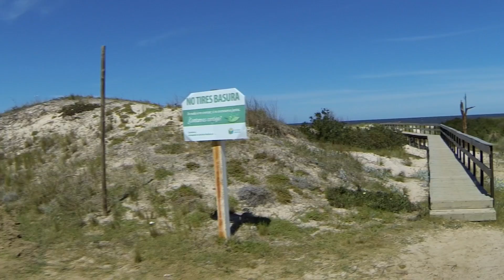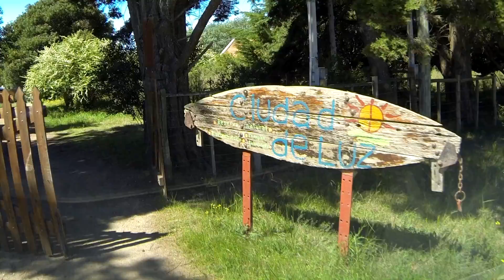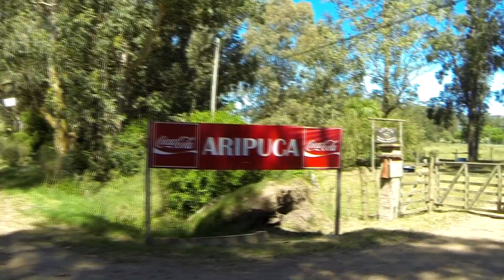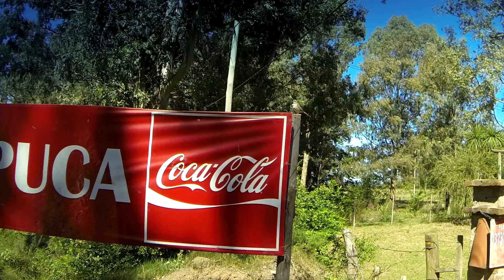Balneario Bello Horizonte y Guazubira. Uruguay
A pedido de los suscriptores hemos abierto una cuenta para donaciones que ayuden a conocer mas nuestro pais, cuenta PAYPAL " ". Desde ya muchas gracias por estar y hacer crecer nuestro canal.
Los invitamos a visitar nuetra pagina en Facebook ...URUGUAY PISCUAJO CHANNEL